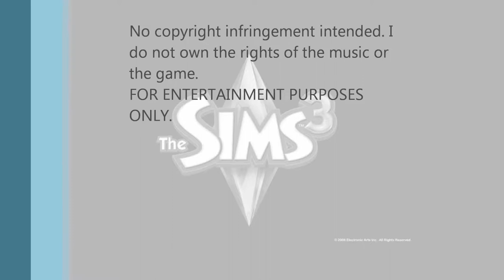Sims3 lets build - The Church 1-2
In this new Lets Build series Eva takes on The Sims 3 and starts making the world more beautiful to look at. In this video we work with the architecture and design of the church.